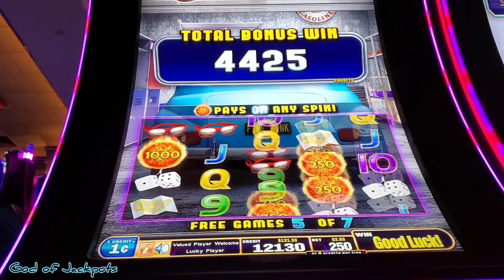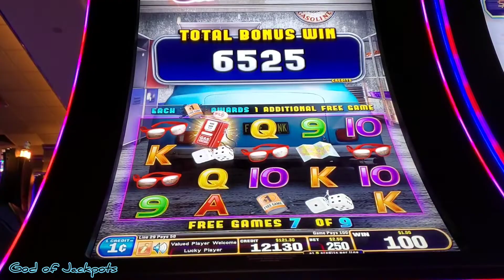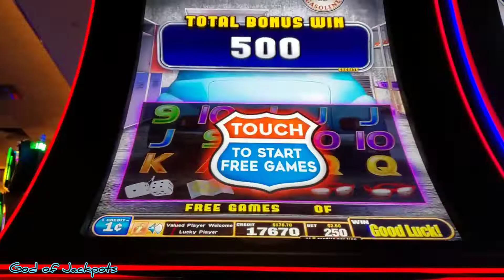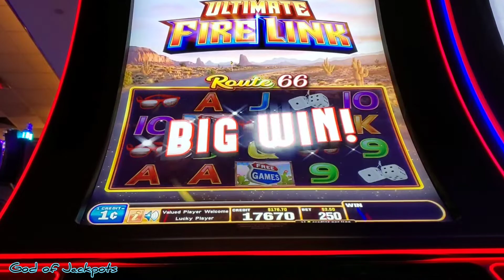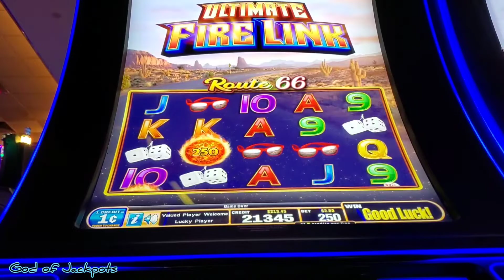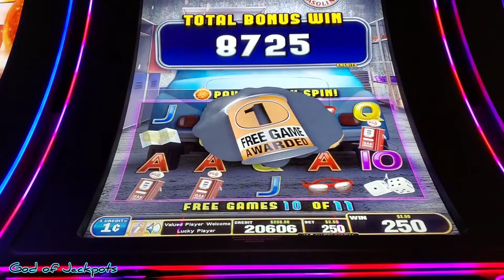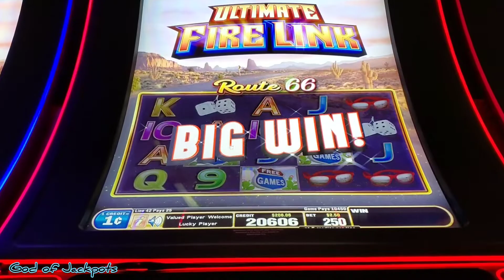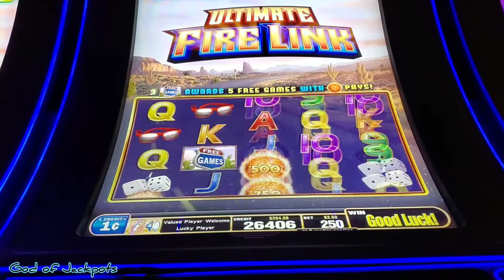3 bonuses feature on Route 66 firelink 🔥🍀